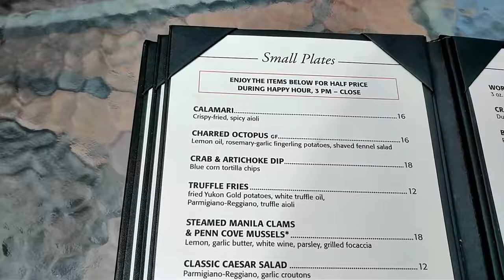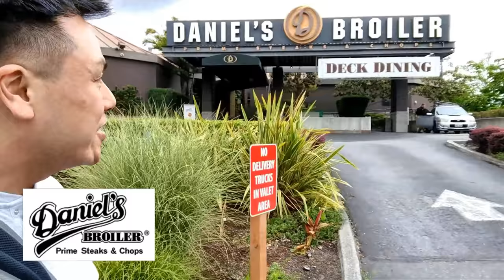Seattle Food Tour - Happy Hour Seafood Crab Pot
We spent a a wonderful day in the beautiful city of Seattle meeting up with friend and exploring different eateries along the way.  Our main destination was The Crab Port, but because we were a little too early for dinner, we had the opportunity to visit a few Happy Hour spots.

To find out more, their websites are:
The Crab Pot:
  1301 Alaskan Way, Pier 57, Seattle, WA

  901 Fairview Avenue North, Seattle, WA

  809 Fairview Place North, Seattle, WA

If you visiting or just looking for some place interesting to go eat, these are great destinations.  Be forewarned though, these eateries, while very nice, are not particularly cheap, so set expectations accordingly.

Happy Dining!

Music used in this video:

  Artist:  Halvorsen